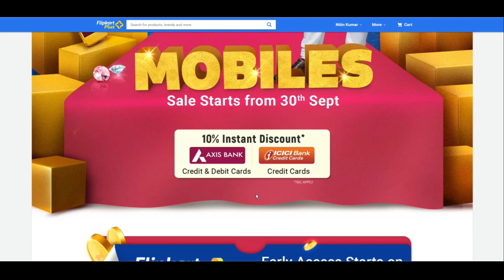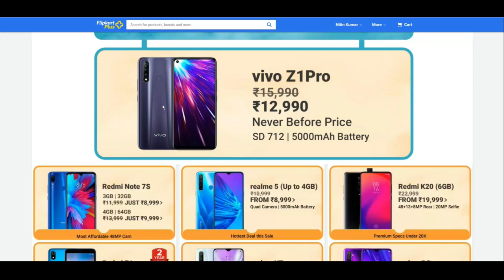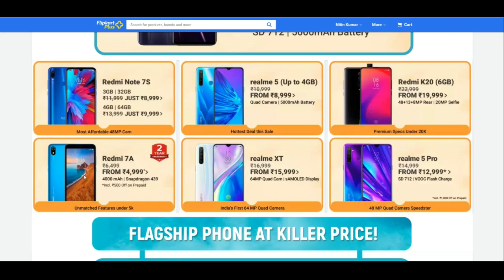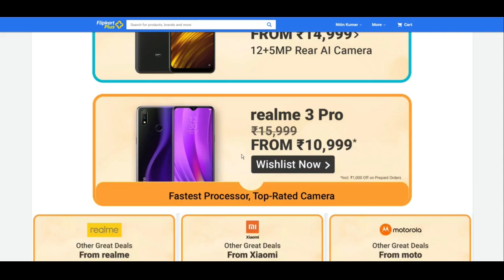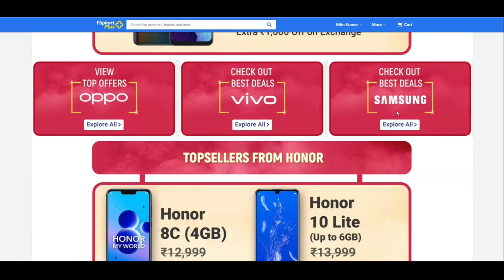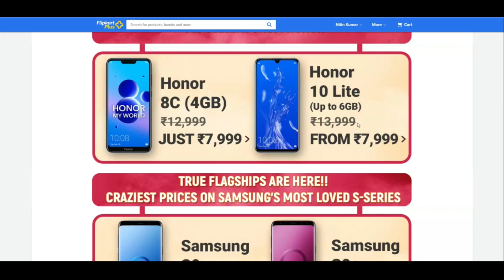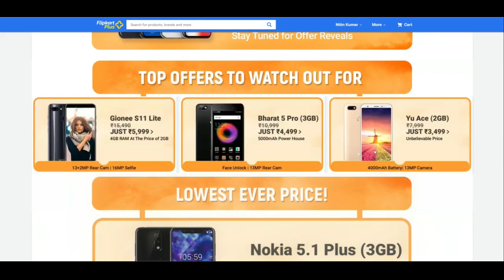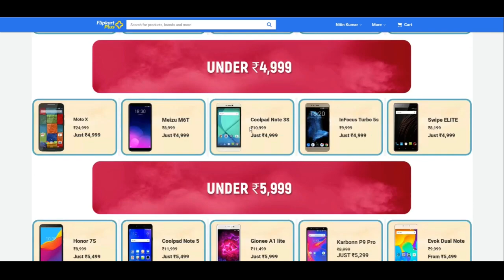|Flipkart| |Mobile Deals| On |The Big Billion Days Sale| @ 29th Sep To 4th Oct By |DIGI4T3CH|